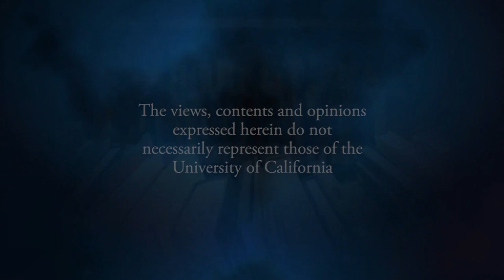UC Berkeley Student Reading 2015 - Story Hour in the Library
Story Hour in the Library celebrates the writers in the UC Berkeley campus community with an annual student reading. The event features short excerpts of work by winners of the year’s biggest prose prizes, Story Hour in the Library interns, and faculty nominees. Recorded on 05/07/2015. Series: "Story Hour in the Library" [7/2015] [Humanities] [Show ID: 29739]